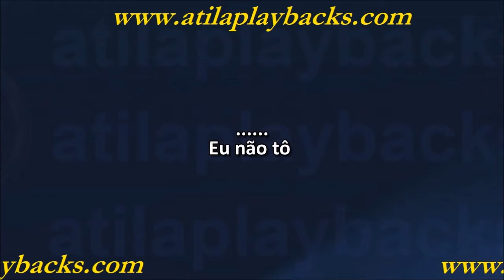João Bosco E Vinícius Eu Não Fumava, Eu Não Bebia